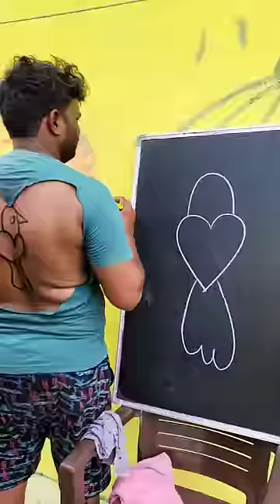Can you do it ? Drawing Challenge - 103